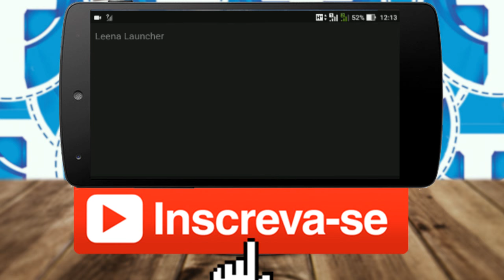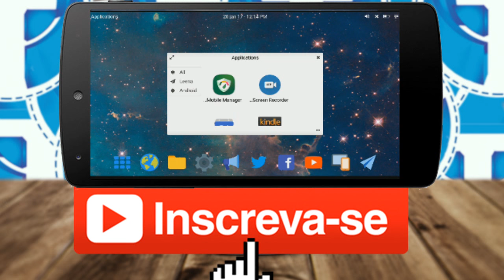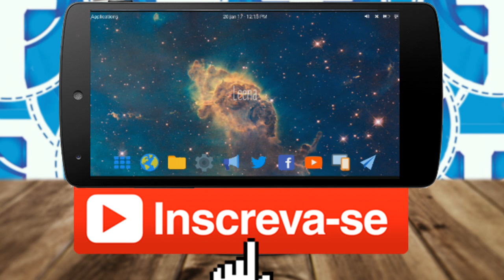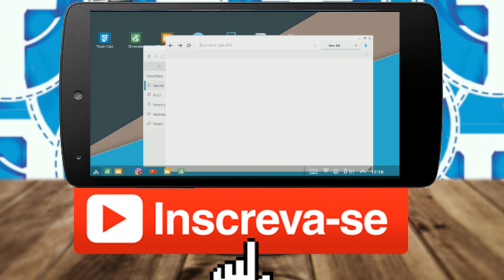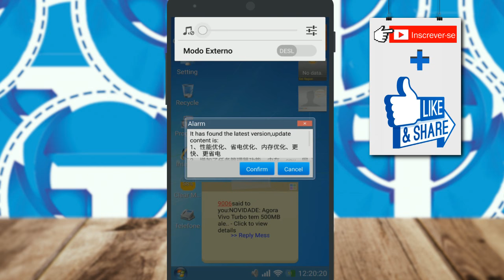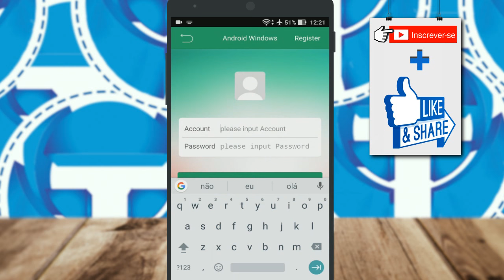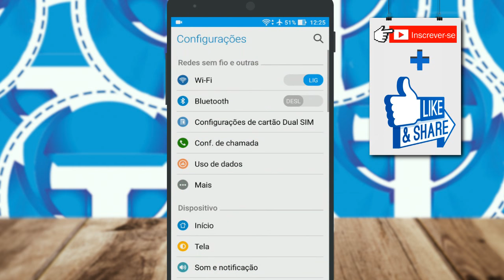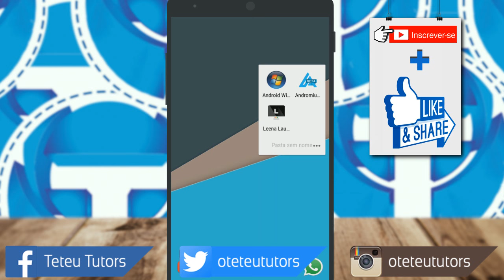Os Melhores simuladores de PC para ANDROID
Hoje mostarenis um top com os melhores simuladores de PC para o seu Android, os aplicativos aqui mostrados deixarão seu Android igual a um computador, confira o vídeo e conheça cada app!